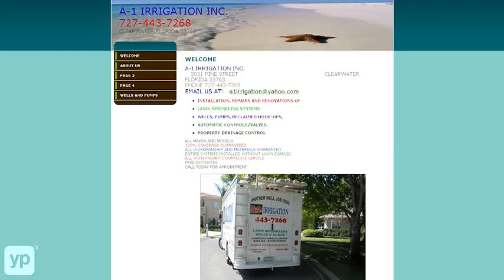A -1 Irrigation Inc. | Sprinklers | Clearwater, Florida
A-1 Irrigation Inc. serves customers throughout Clearwater, Florida with comprehensive outdoor watering services. They specialize in lawn sprinkler installation and repair, property drainage, water well drilling, shallow well points installed, repaired, pumps repaired and replaced, zones split for adequate coverage and pressure, manual to automatic conversions, reclaimed hook-ups and more. All work performed is guaranteed.  Call for a free estimate.